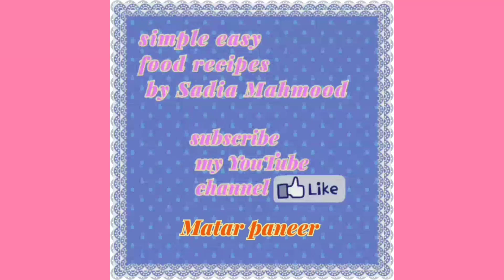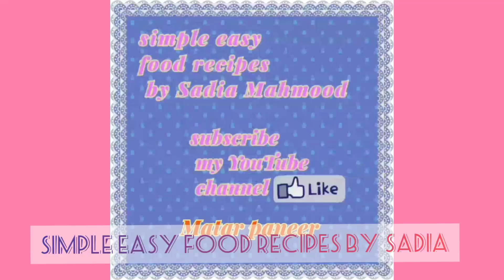matar paneer#peas paneer#shahi matar paneer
materpaneer, peas paneer

ingredients
oil 1/2 cup
peas one kg
paneer 1/2 kg
onions two paste
ginger paste One tablespoon
garlic paste one tablespoon
green chilies 5 paste
tomato 🍅 two paste
salt one tablespoon
Red chili powder one tablespoon
Turmeric powder one teaspoon
cumin seeds powder one tablespoon
coriander powder one tablespoon
green coriander
see details on my YouTube channel

shahi matar paneer